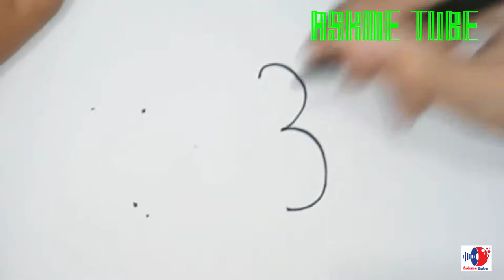How To Turn 3 into cartoon bird|| How to Draw Bird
Hi!
This is the Video of Askme Tube. Today I 'm  showing you Hope you guys enjoy it and will found different types of test and fun.
Clash Of Clans game play[HD], AskmeTubeHD, Let's Play-Clash Of Clans, Clash Of Clans game attack

Hot wheels car toy, Askmetube, Askme TubeHD, hot wheels car maker, Hot Wheels (Brand), wax sticks

Harley quinn and Joker, harley quinn vs spiderman, Disney Frozen, super hero, Cat woman, 2016 HD

Power rangers toy- super samurai, super megaforce toys. POWER RANGERS NINJA KIDZ 2!

The Toy Dinosaurs, THE GOOD DINOSAUR vs T-REX Surprise Egg Play Doh Stop Motion Dinosaurs Kids Video

funny bubble make, how to make bubble, bubble bubble